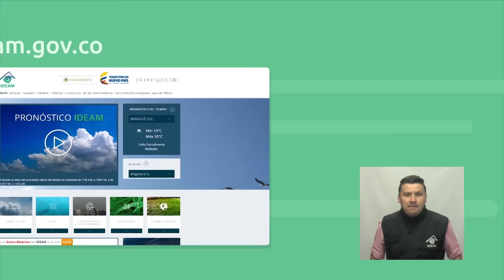Pronóstico del tiempo - Mañana del viernes 27 de enero de 2017